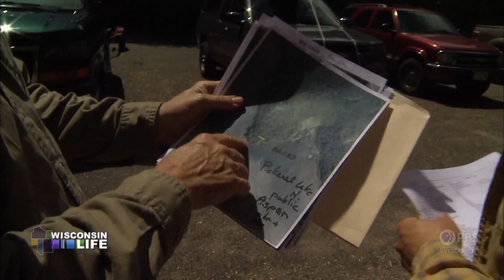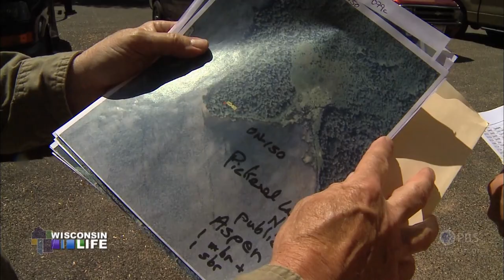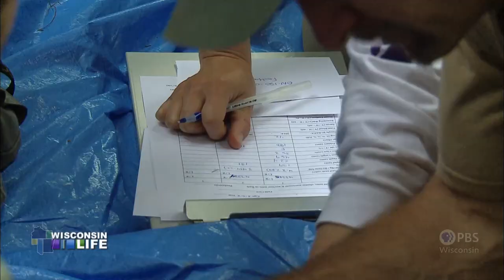Wisconsin Life | Eagle Bander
Mike Meyer is a state Department of Natural Resources researcher who works with bald eagles.  Each year, in early summer, his job is to band the state’s newest eaglets.  With the help of a tree climber, the eaglets are brought to the ground, examined, tested, banded and returned to their nest.  Mike’s work ensures Wisconsin has a healthy eagle population.